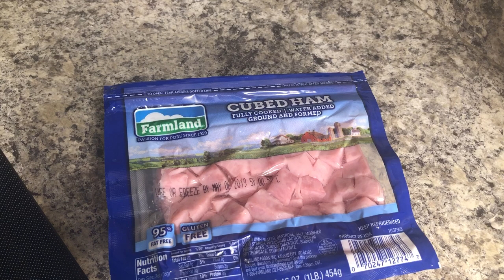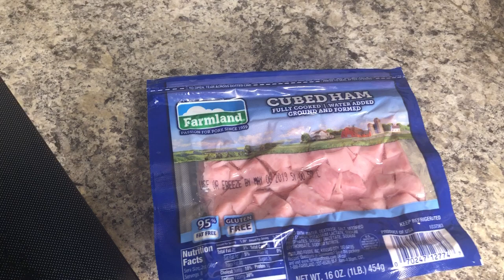SALAD MACARONI KI BON ANPIL GADE VIDEO WA LÈW AP FÈ TAB GANI POUW FEL